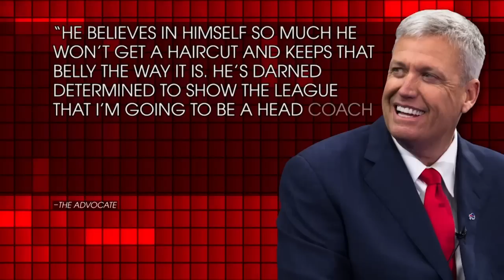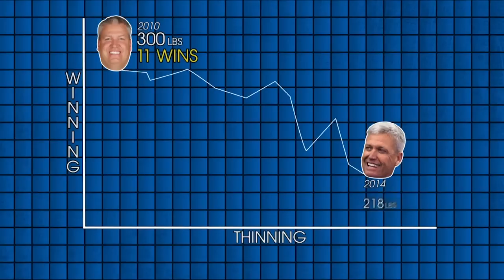Defending Rob Ryan from his Bully Brother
Katie Nolan does her best to defend her "bae," Rob Ryan, from his brother Rex.